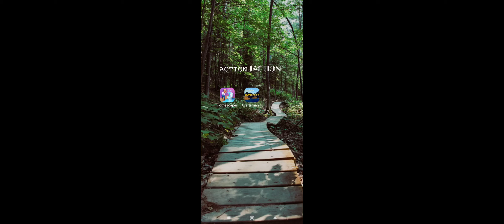Craftsman 4 part-2 Op gameplay walkthrough....